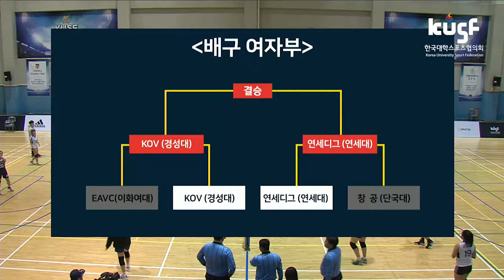[KUSF 클럽챔피언십 2018 결선] 181104_배구(여)_결승_KOV vs 연세디그 HL